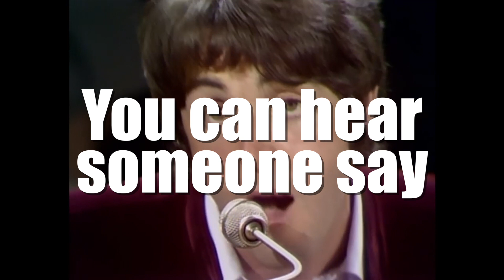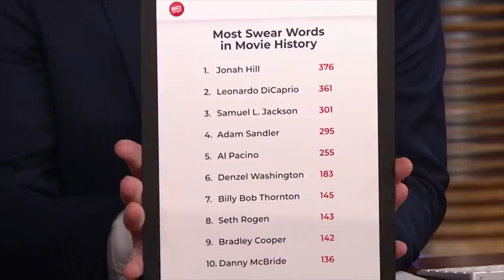F-bomb in Hey Jude, Sweet Anita, and the Movie with the Most Swearing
At 2:58 in the song “Hey Jude” by the Beatles, you can hear someone yell "Whoa! Fucking hell!"  Although engineer Geoff Emerick was not present for this recording session, he relates an occurrence of this day that made it onto the finished product. In his book "Here, There And Everywhere" he explains: "Just after the start of the third verse, right between the lines 'The minute you let her under your skin / Oh, then you begin,' you can clearly hear Paul curse off mic, saying 'F#cking hell!' (Engineer) John Smith had a vivid memory of John Lennon pointing that out when they were playing the tape back. 'Paul hit a clunker on the piano and said a naughty word,' Lennon gleefully crowed, 'but I insisted we leave it in, buried just low enough so that it can barely be heard. Most people won't ever spot it…but we'll know it's there.'

Sweet Anita is an English Twitch streamer and YouTuber. She was diagnosed with Tourette's syndrome, including the rare symptom of coprolalia, at the age of 27. She exhibited symptoms of the disorder throughout her teenage years and could only participate in formal education for a year because of her tics. Anita attempted to get a medical diagnosis when she was 13 but the doctor did not take her symptoms seriously and said she would grow out of it, while dismissing her as attention-seeking. Over a decade later, she again attempted to get a diagnosis, this time at a hospital. After a week of tests, she was diagnosed with Tourette's syndrome.  Anita began streaming on Twitch in 2018. Her early streams consisted of gaming content, primarily Overwatch. She quickly gained popularity after clips of her profanity-laden outbursts, caused by her tics, went viral.  Later that year, Variety named Anita among the most influential people in video games. Outside of streaming, Anita is an animal rehabilitator and has cared for several animals including rabbits, rats, and chinchillas. She also ran her own business selling sea glass she collected from the seashore.  Anita has done several interviews regarding her condition in an effort to raise awareness and promote education on the effects of Tourette's syndrome, by citing examples such as its impact on daily social interactions.

Thanks to his foul-mouthed roles in “Superbad” and “The Wolf of Wall Street,” Jonah Hill swears the most of any film actor, a new study shows.  Buzz Bingo analyzed more than 3,500 film scripts to find which has the most swear words and which actors curse the most. Thanks in part to Hill’s performance as Donnie Azoff, Martin Scorsese’s “The Wolf of Wall Street” tops the list with 715 expletives.

The 10 actors who have sworn most in cinema history:
Jonah Hill – 376
Leonardo DiCaprio – 361
Samuel L Jackson – 301
Adam Sandler – 295
Al Pacino – 255
Denzel Washington – 183
Billy Bob Thornton – 145
Seth Rogen – 143
Bradley Cooper – 142
Danny McBride – 136